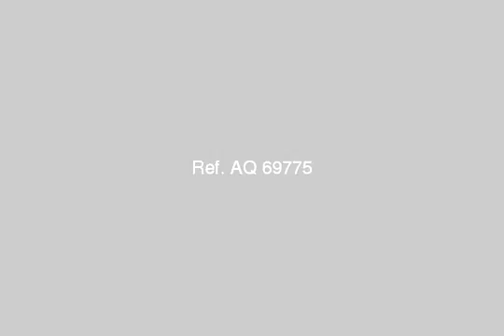Apartment For Sale In Al Rehab Cairo - mlseg.com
Apartment For Sale In Al Rehab Cairo سعر مميز بمدينتي 205م بمجموعة 18 نهائي 850 الف وخالصة الثمن والاستلام فوري مطلة علي حديقة وميدانوغير مجروحة شامل الوديعة والاستلام من المالك - شقق للايجار او للبيع بمدينتي او الرحاب جميع المساحات ( مدائن العقارية) - Egypt Real Estate | Greater Cairo | Madinaty | Apartment For Sale